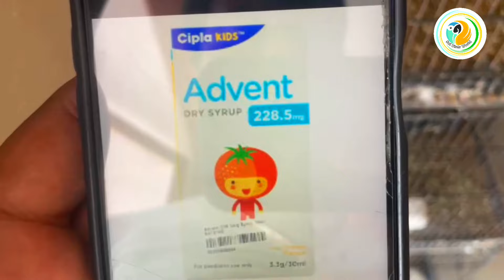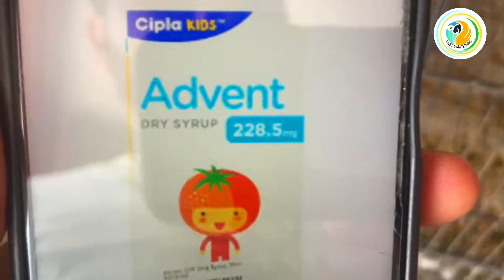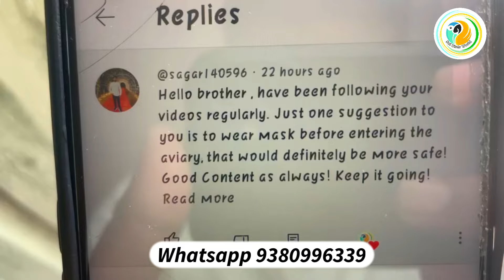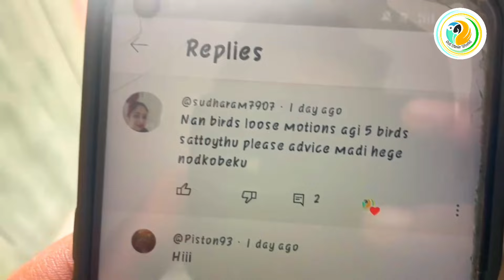ನಿಮ್ಮ ಬರ್ಡ್ಸ್ ಆಕ್ಟಿವ್ ಇಲ್ಲ ಅಂದ್ರೆ ಈ ಓಷಧಿ ಕೊಡಿ |Daily Vlogs #26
ನಿಮ್ಮ ಬರ್ಡ್ಸ್ ಆಕ್ಟಿವ್ ಎಲ್ಲ ಅಂದ್ರೆ ಈ ಓಷಧಿ ಕೊಡಿ |Daily Vlogs #26

medicine Name : Advent Syrup From Cipla
Antiboitic syrup